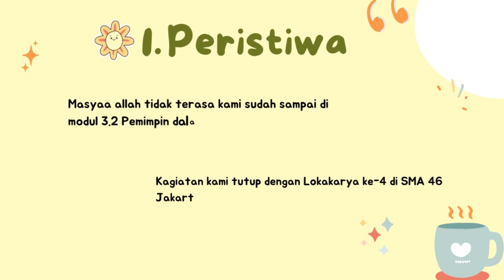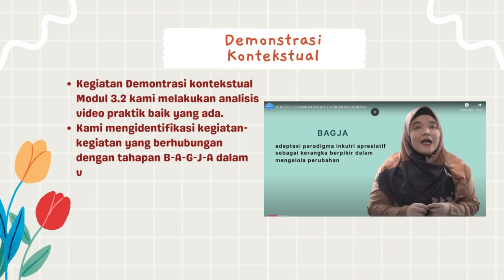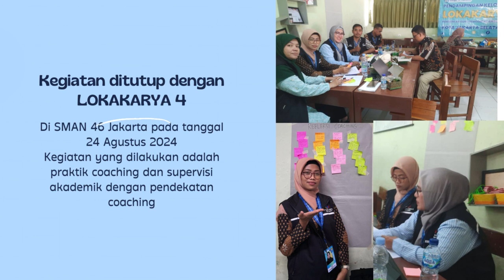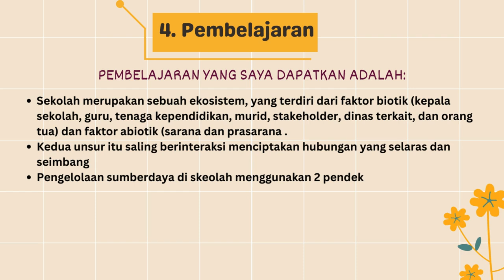JURNAL REFLEKSI 9-CGP ANGKATAN X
Video ini dibuat untuk memenuhi tugas kegaiatan Pendidikan Guru Penggerak Angkatan X DKI Jakarta